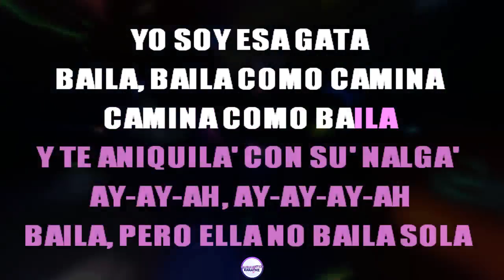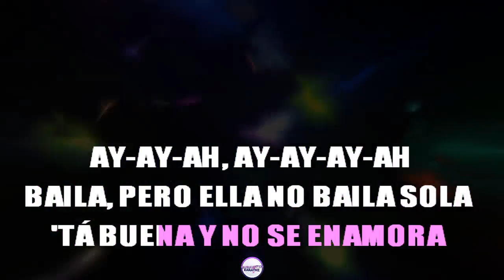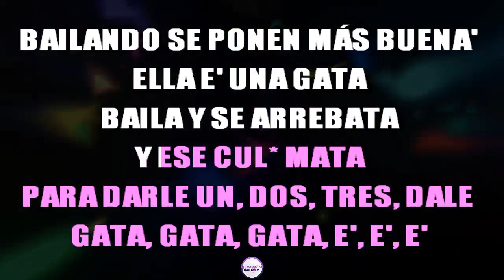⭐ Gata - Anitta & Chencho Corleone (Karaoke Version) ‎ (Cover)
Cante já a música "Gata", de "Anitta & Chencho Corleone" em versão karaokê. Cante centenas de outras músicas em nosso canal.

Karaokê Instrumental produzido pela Muramatsu Karaoke.